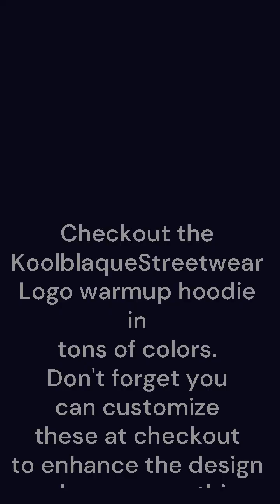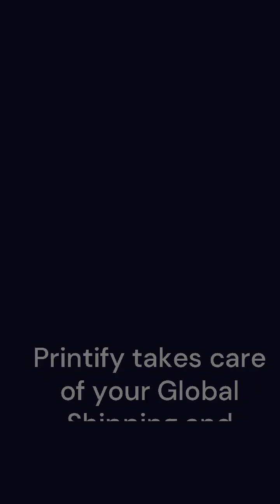Koolblaque Streetwear Logo Athlete hoodies & accessories.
Koolblaque Streetwear Logo Athlete hoodies & accessories. made with Clipchamp